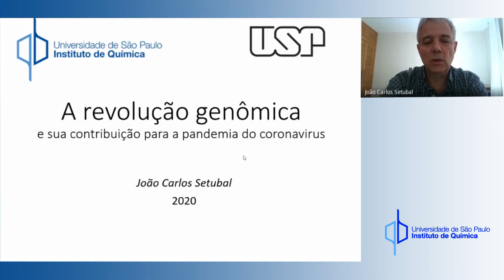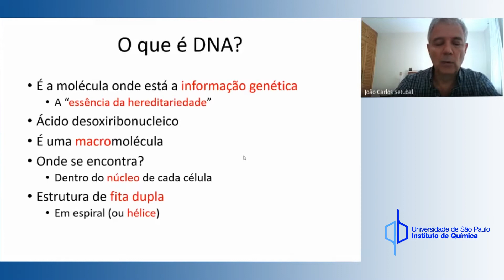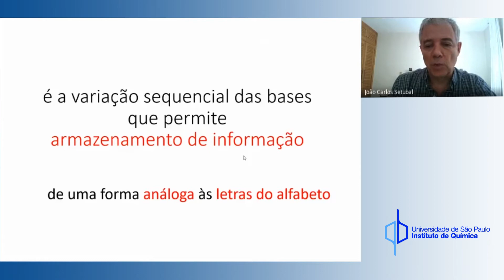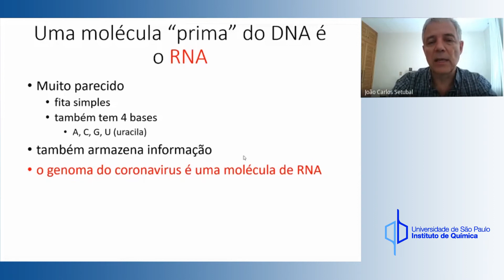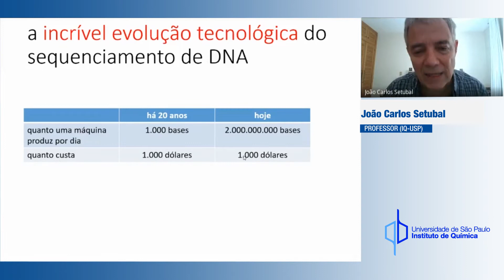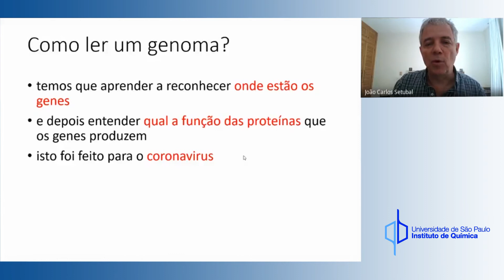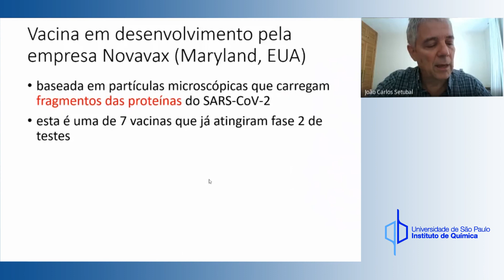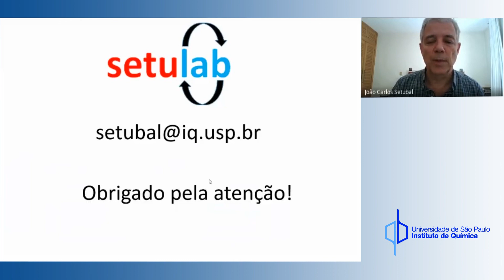Química É Vida - A revolução genômica e sua contribuição para pandemia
Série de palestras de divulgação científica

Realização: Comissão de Cultura e Extensão do IQ-USP
Prof. Guilherme M. Arantes (IQ-USP)
Jéssica Pereira Santos Silva